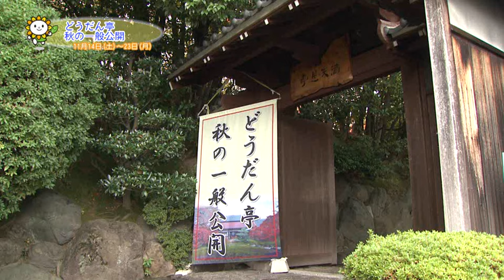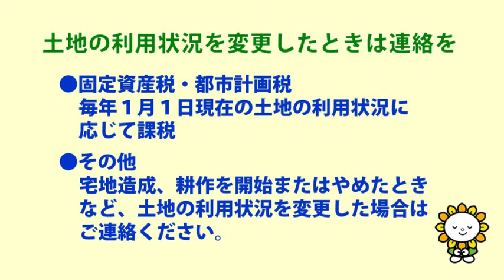あさチャン2015年12月1日号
今回の内容は「市制45周年記念特集」です。